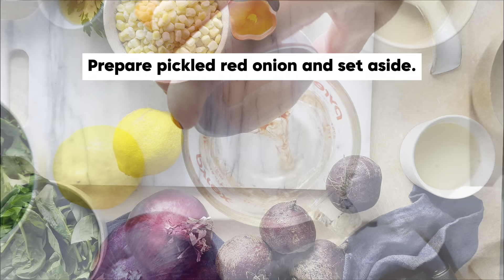Vegan Wild Rice Bowls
This vibrant wild rice bowl is packed with nourishing ingredients like chickpeas, corn, pickled onions, and beets, all topped with a zesty herb lemon yogurt sauce for a healthy and delicious plant-based meal.